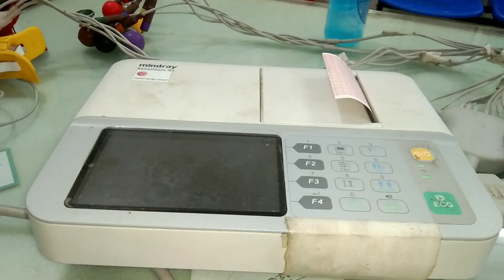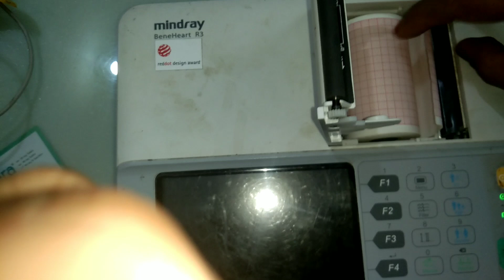ECG মেশিনের পেপার সেটিং সমস্যার সমাধান।ECC Paper setting solution